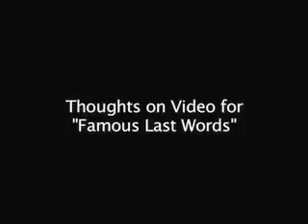My Chemical Romance announces the premiere of "Famous Last Words"